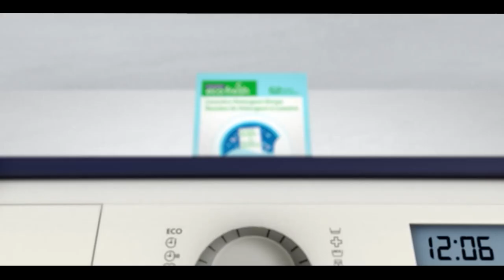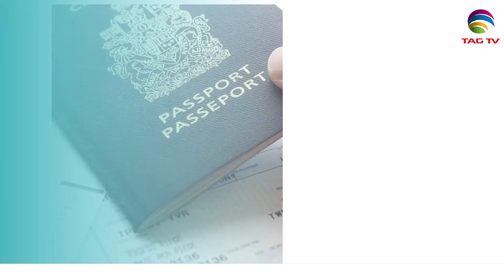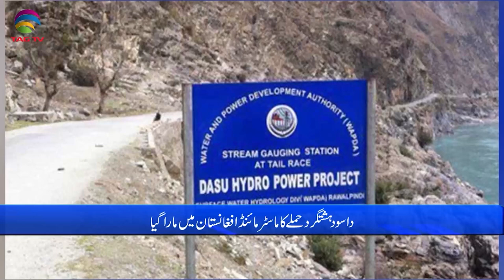Pakistan News Bulletin with Bushra khan - July 12, 2023